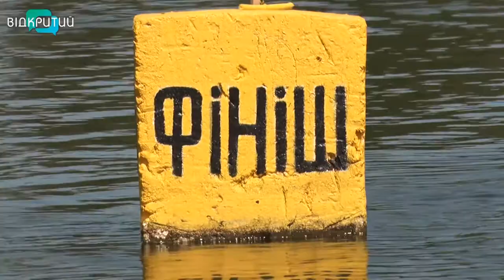У Дніпрі фінішував чемпіонат України з академічного веслування серед юнаків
На шляху до Сербії. У Дніпрі триває чемпіонат України з академічного веслування. Цього разу за медалі турніру на водних доріжках змагаються понад 300 юнаків і дівчат. За три дні змагань вони розіграють 40 комплектів нагород. Ціна перемоги – путівка до Белграду на юнацький чемпіонат Європи